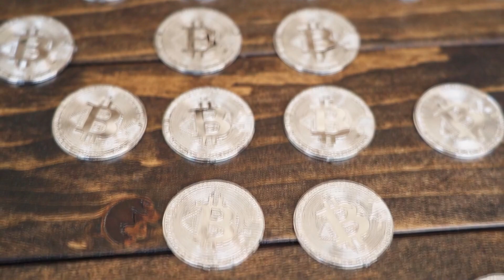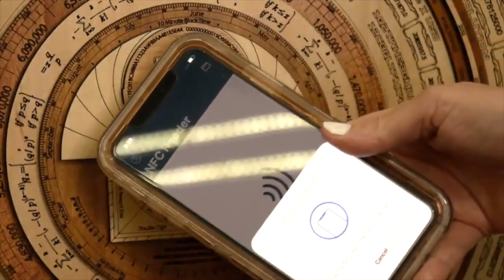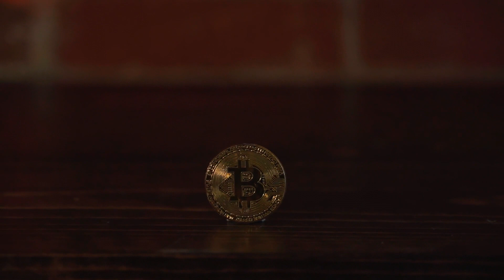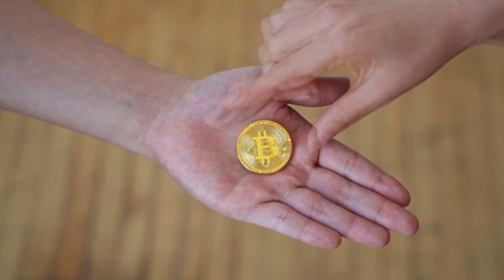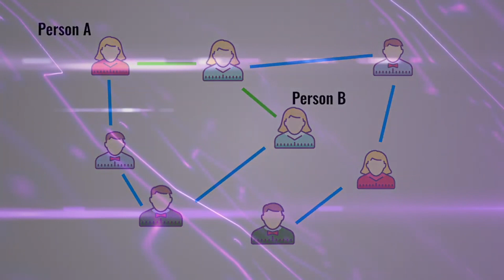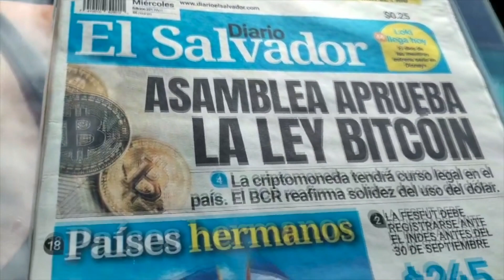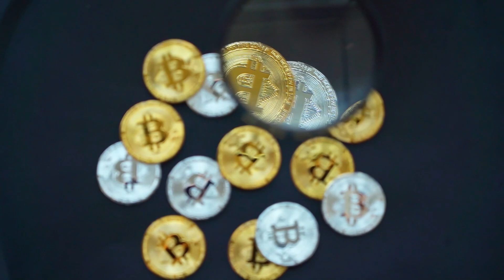The Bitcoin Lightning Network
Support us:

16vmNcrA4Mvf7CaRLirAmpnjz1ZH3bWNkQ (Bitcoin)
LSCnrubCVcpuLrGTTLMqpwRTXvYz7vMbbA (Litecoin)
0x28aec946919c70e5e25d7c6785ede7622278b463 (Ethereum)
nano_1s6i6xwujzqnmie8nc3x8rfumdnebpsd6h4cp9wgkcpk4eb1xn5u7n48ok5b (Nano)